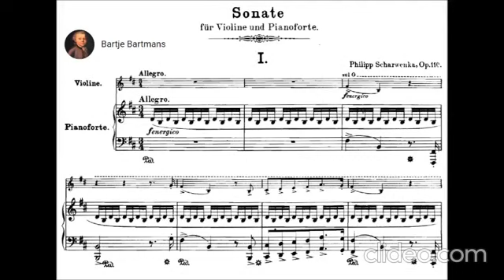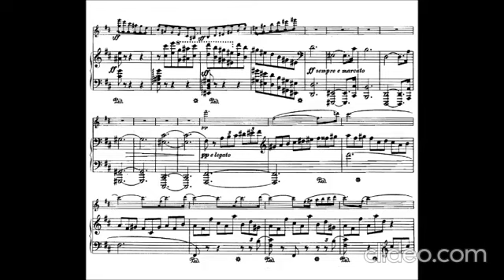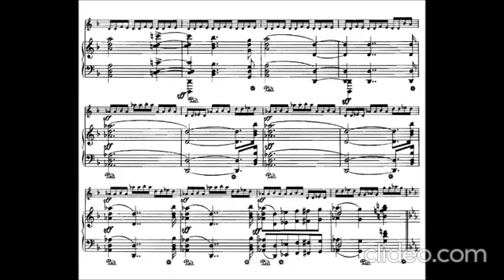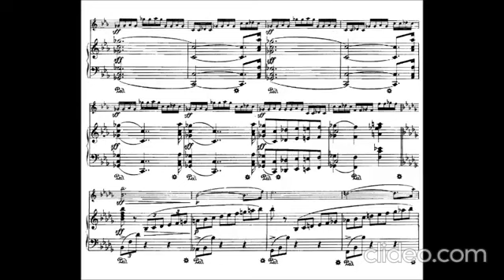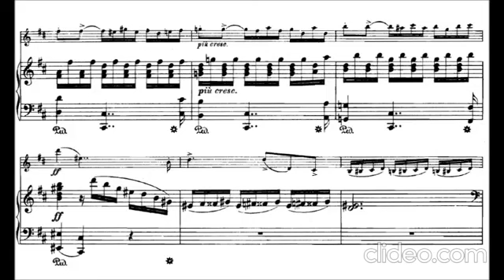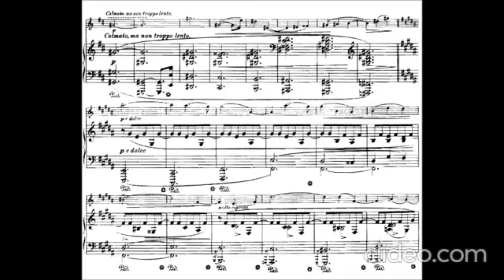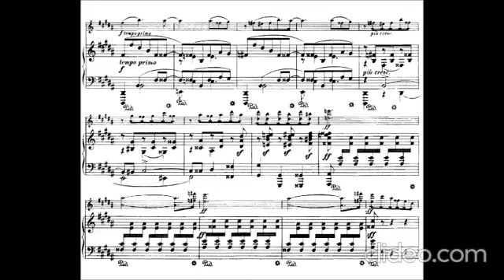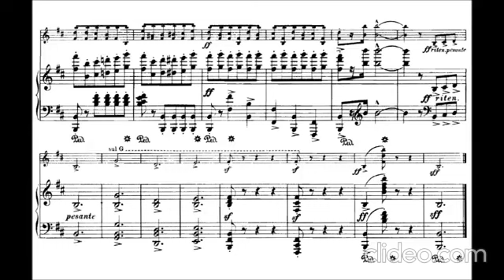Scharwenka, Philipp - Violin Sonata n1 in B Minor, Op. 110 (1900) mov1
Scharwenka, Philipp - Violin Sonata n1 in B Minor, Op. 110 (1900) mov1 [de 2] [Largamente-Andante con moto-Allegretto con moto]

Performers: Natalia Prischepenko (violin), Oliver Triendl (piano), 2016